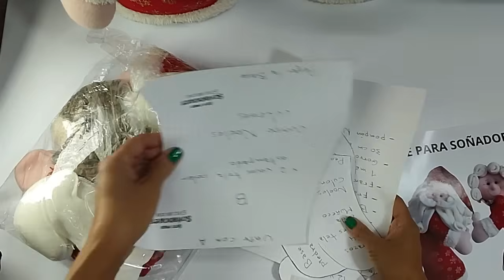COMO HACER PAREJA DE NOELES CULONES /ARTE PARA SOÑADORES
HOLA HERMOSAS SOÑADORAS MI WP ES +COMO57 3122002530
Hoy les enseñare como  HACER UNA PAREJA DE NOELES CULONES  /ARTE PARA SOÑADORES espero lo disfruten.

CANAL para que aprendas a realizar manualidades faciles y bonitas
Suscibete y activa tambien las notificaciones

UN ABRAZO !